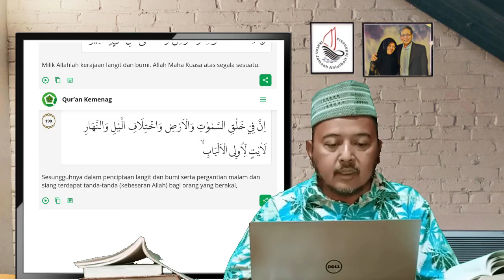Hamba Yang Bersyukur dan Alkimia Kebahagiaan | Pengantar Doa Masukkan Kebahagiaan pada Ahli Kubur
Pengantar Doa Masukkan Kebahagiaan pada Ahli Kubur (Bagian 23)

Tema : Hamba Yang Bersyukur dan Alkimia Kebahagiaan